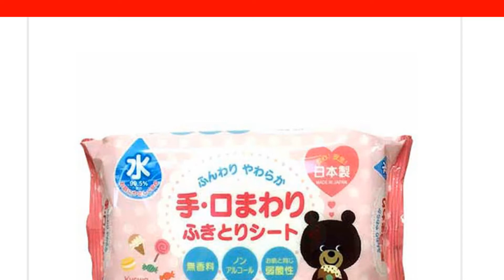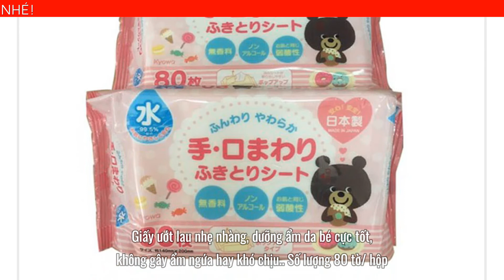GÓI 80 TỜ GIẤY ƯỚT CHO BÉ - THÀNH PHẦN AN TOÀN VÀ SIÊU TIỆN LỢI CHO BÉ YÊU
Gói 80 tờ giấy ướt cho bé
Giấy ướt gói 80 tờ được sản xuất theo công nghệ hàng đầu của Nhật Bản và được đánh giá và kiểm định nghiêm ngặt nên đây chắc chắn sẽ là sản phẩm được nhiều mẹ tin dùng cho bé yêu của mình. Với thành phần chính từ 99.9% nước tinh khiết, không chứa các chất có hại cho da bé như cồn, paraben,...Ngoài ra, giấy có mùi hương tự nhiên, nhẹ nhàng không gây cảm giác mùi nồng nặc khi lau xong. Công dụng chính là dùng để vệ sinh cho bé hàng ngày, mẹ có thể sử dụng giấy ướt lau ở bất cứ nơi nào bé bị dính bẩn, giấy ướt có thêm hoạt chất hyaluronic acid sẽ giúp dưỡng ẩm cho da bé cực tốt, nên mẹ không cần lo lắng khi dùng khăn ướt da bé sẽ bị khô ráp sau khi lau xong nhé. Bên cạnh những công dụng siêu hữu hiệu thì giấy ướt có kích thước với khổ lớn nên khi sử dụng rất tiện dụng, với 80 tờ thì mẹ có thể dùng rất lâu và có thể dùng cho cả gia đình. Sản phẩm an toàn và siêu tiết kiệm giúp việc vệ sinh cơ thể bé thêm dễ dàng hơn, các mẹ hãy thử ngay và liền nhé.

ƯU ĐIỂM CHÍNH CỦA GIẤY ƯỚT
Thành phần chính từ 99.9% nước tinh khiết, không chứa các chất có hại cho da bé như cồn, paraben,...
Mùi hương tự nhiên, nhẹ nhàng, không gây khó chịu mỗi khi sử dụng.
Dùng để vệ sinh cho bé yêu hàng ngày, mẹ có thể sử dụng giấy ướt lau sạch vết bẩn bám dính trên người bé khi mới ăn xong hay nghịch bẩn.
Giấy ướt lau nhẹ nhàng, dưỡng ẩm da bé cực tốt, không gây ẩm ngứa hay khó chịu.
Số lượng 80 tờ/ hộp, sử dụng được thời gian dài, vừa tiện dụng lại vừa tiết kiệm chi phí.
THÔNG SỐ CỦA SẢN PHẨM
Kích thước: 14.0 x 20.0 (cm) x 80 tờ
Thành phần: 9,9% nước tinh khiết, không chứa các chất có hại như cồn, paraben, hương liệu nhân tạo, propylene glycol